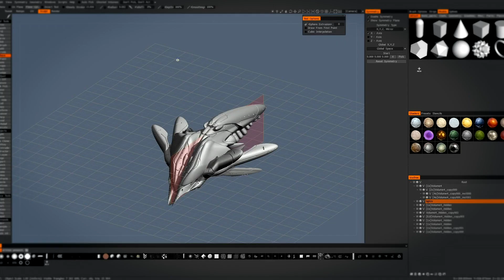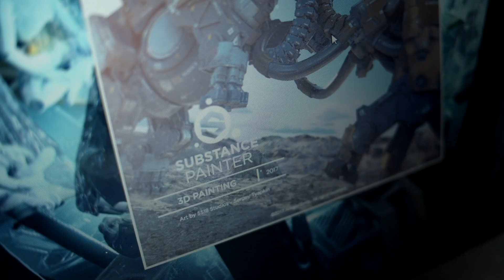Diseño y modelado de una nave sci fi en 3D – Curso online de Juan Novelletto - Domestika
Aprende a crear un vehículo futurista con ZBrush, Maya y Substance Painter

Aprende el flujo de trabajo y las herramientas profesionales que Juan utiliza para desarrollar un vehículo futurista 3D, con un realismo y look cinematográfico que sorprenderá a cualquiera.

Juan Noveletto —artista 3D y concept artist— es un especialista en la creación de personajes y vehículos de ciencia ficción. Reconocido por su trabajo en los videojuegos Master of Orion, Element Space o Injustice 2 y la película The Vast of Night, en este curso te enseñará su proceso profesional para que hagas realidad tu nave sci-fi en 3D.